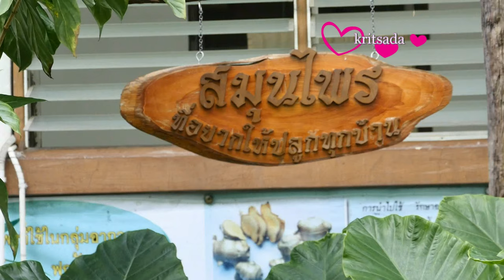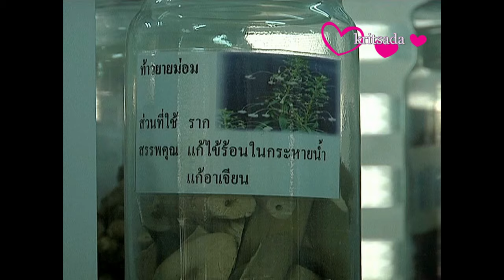รพ.พระปกเกล้าวิจัยสมุนไพรไทยรักษาโรคที่ยาแผนปัจจุบันรักษาไม่หาย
ปัจจุบันเมื่อวิทยาการต่างๆได้แพร่หลายมากขึ้น พบว่ายารักษาโรคแผนปัจจุบันหลายชนิดส่งผลเสีย เกิดการสะสมให้กับร่างกาย จนเกิดผลเสียมากกว่าผลดี  เรามาดูการทดลองและรักษากับคนไข้นับพันรายของโรงพยาบาลพระปกเกล้าจังหวัดจันทบุรี ที่หันมาใช้สมุนไพรไทยรักษาโรคและรักษาไม่ต่างกับยาแผนปัจจุบัน และไร้ผลข้างเคียง
ดร.นพ.ฉัตรชัย สวัสดิไชย   นายแพทย์ระดับ 9 ผู้เชี่ยวชาญพิเศษ ด้านเวชกรรม สาขาอายุรกรรม คุณหมอผู้ที่ทุ่มเทบุกเบิกด้านการแพทย์แผนไทย มาตั้งแต่ปี 2548 จนมาสู่งานวิจัยที่พิสูจน์ได้จริงการแพทย์แผนไทย  วิถีการดูแลสุขภาพสมัยดั้งเดิมที่การแพทย์แผนไทยถือเป็นภูมิปัญญาแห่งชาติ ภูมิปัญญาของท้องถิ่นที่มีการถ่ายทอดองค์ความรู้สืบต่อกันมายาวนานตั้งแต่สมัยก่อนยุคสุโขทัย  นับเป็นมรดกทางวัฒนธรรมของประเทศที่ถ่ายทอดจากรุ่นสู่รุ่น ซึ่งอาจจะมีการกระจัดกระจายหรือสูญหายไป  จากการพยายามต่อสู้และผลักดันของ ดร.นพ.ฉัตรชัย สวัสดิไชย   จนกระทรวงสาธารณสุขยอมรับและมีนโยบายสนับสนุนให้นำการแพทย์แผนไทยมาเปิดรักษาในโรงพยาบาล  โดยหนึ่งในโรงพยาบาลที่ประสบความสำเร็จจนเป็นที่รู้จักในมาตรฐานการรักษาด้วยวิถีทางการแพทย์แผนไทย ได้แก่คลินิกแพทย์แผนไทยและแพทย์ทางเลือก โรงพยาบาลพระปกเกล้า จ.จันทบุรี ซึ่ง ดร.นพ.ฉัตรชัย สวัสดิไชย นายแพทย์เชี่ยวชาญ คลินิกแพทย์แผนไทยและแพทย์ทางเลือก เจ้าของรางวัลบุคคลดีเด่นแห่งชาติด้านการแพทย์แผนไทย การแพทย์พื้นบ้าน และการแพทย์ทางเลือก ประจำปี พ.ศ. 2556 คุณหมอผู้ซึ่งบุกเบิกคลินิก
ผลงานการวิจัยการรักษาโรคด้วยสมุนไพลชิ้นโบแดง ในการรักษาคนไข้ที่หมดหวังและหายได้ คือ โรคตับแข็งเป็นโรคเรื้อรัง เกิดจากเนื้อตับมีการอักเสบ เกิดเนื้อเยื่อพังผืดรัดแข็ง มีคนไทยเสียชีวิตประมาณ 21,833 รายต่อปี มักพบในเพศชายและอยู่ในวัยแรงงาน ส่วนใหญ่มักมีประวัติเกี่ยวข้องกับการดื่มสุรา มักมีอาการตัวเหลือง ตาเหลือง ท้องโต แน่นท้อง ขาบวม กินไม่ได้ จากการศึกษาใช้ยาสมุนไพรตำรับ พัทธะปิตตะ  รักษาโรคนี้ ซึ่งมีสมุนไพร 8 ชนิดเป็นหลัก เช่น หัวเต่ารั้ง หัวเต่าเกียด กำแพง 7 ชั้น หัวข้าวเย็นเหนือ หัวข้าวเย็นใต้ เป็นต้น แต่อาจเปลี่ยนสมุนไพรบางตัวให้เหมาะสมกับผู้ป่วยบางคน โดยต้มยา 1 ห่อ ต่อ 1 สัปดาห์ กินติดต่อกันเป็นเวลา 8 สัปดาห์ ผลการรักษาปรากฏว่าท้องและขายุบบวม ผลตรวจเลือดพบการทำงานของตับดีขึ้น และดีขึ้นจนเข้าสู่ระดับปกติในเดือนที่ 5  นอกจากนี้ยังมีโรคสะเก็ดเงินซึ่งเป็นโรคเรื้อรังเช่นกัน เกิดจากความผิดปกติของยีนที่ควบคุมการสร้างผิวหนัง ทำให้ผิวหนังอัดแน่นและหนา ตกสะเก็ดเร็วประมาณ 3-4 วัน โรคนี้รักษาไม่หายขาด แต่ช่วยให้อาการดีขึ้นทั้งแผนปัจจุบันและแผนไทย หากผู้ป่วยมีอาการเครียด ดื่มสุราเป็นประจำ หรือรับประทานของดอง ของคาว ก็อาจทำให้โรคกำเริบขึ้นได้  ยังมีโรคมีหลายสิบโรคที่สมุนไพลสามารถรักษาให้หายได้ ไม่แพ้ยาแผนปัจจุบัน  สำหรับการรักษาโรค ของคลินิกแพทย์แผนไทยและแพทย์ทางเลือก โรงพยาบาลพระปกเกล้า จ.จันทบุรี นี้เปิดทำการรักษาตามวันเวลาราชการทุกวัน  ที่สำคัญสามารถใช้สิทธิในการเบิกจ่ายค่ายาเหมือนกับการรักษาแบบเดียวกับการรักษาชนิดเดียวกับการรักษาในระบบการแพทย์แผนปัจจุบัน